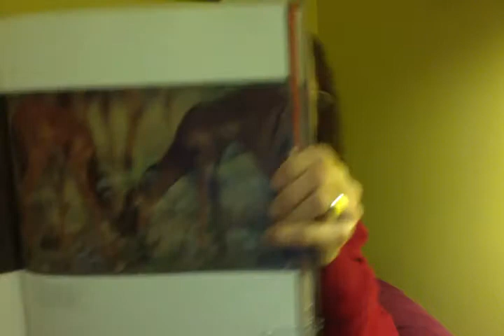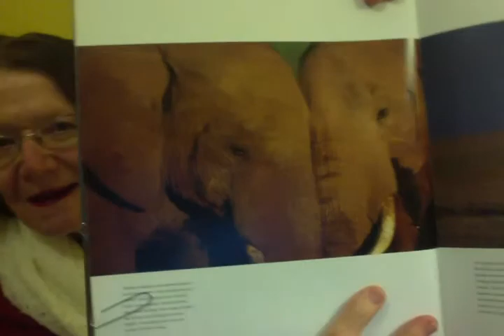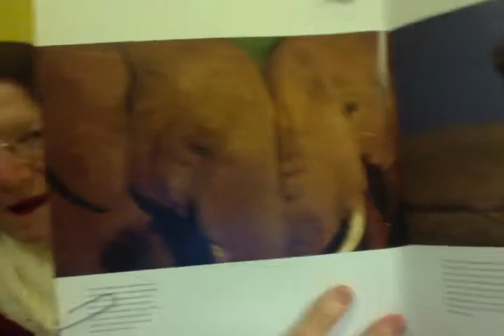ANIMALS LOVE EACH OTHER